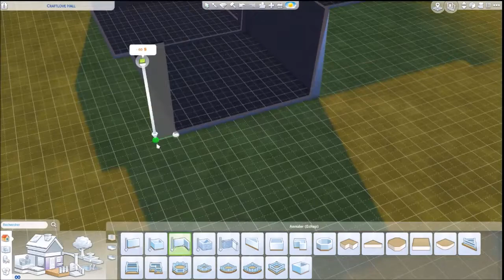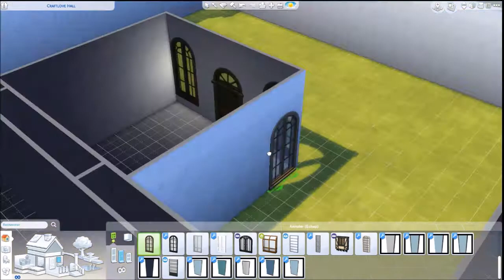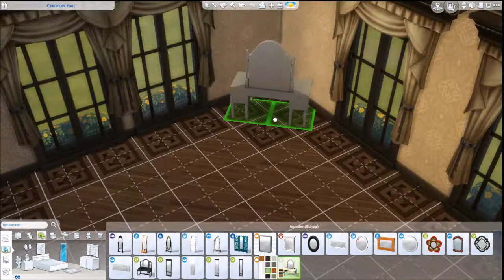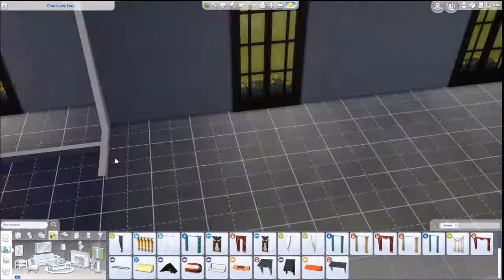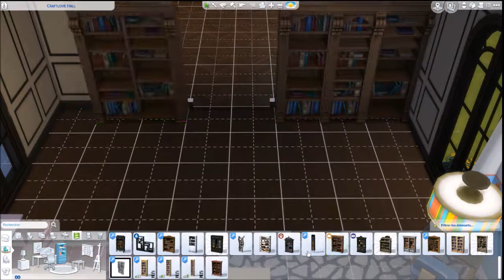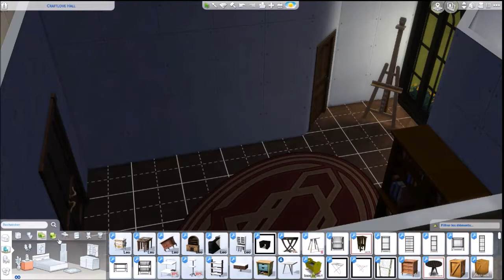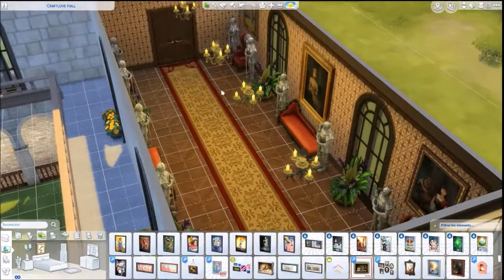construction du manoir montecristo partie 1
Se manoir sera fait en 2 vidéo

plus d'info ?

(Pour les fanart' ou demande pro)